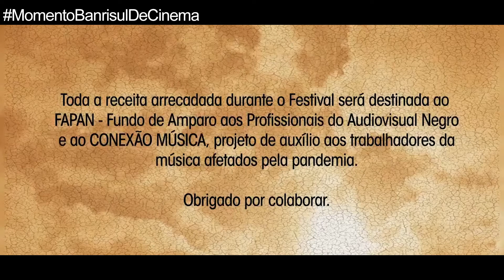Festival In-Edit Brasil 2020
O Festival Internacional do Documentário Musical, In-Edit Brasil, é mais uma boa opção cinematográfica que migrou das salas de cinema para o formato on-line. Com mais de 60 títulos inéditos no circuito comercial, o festival é totalmente dedicado aos filmes que falam sobre música e que dão conta da riqueza da produção brasileira nesta área. Também há uma mostra dedicada a Portugal e algumas produções sobre ícones do rock estrangeiro. Todas as informações estão no vídeo a seguir e no